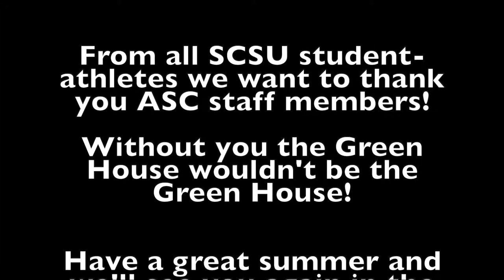Thank you Staff!